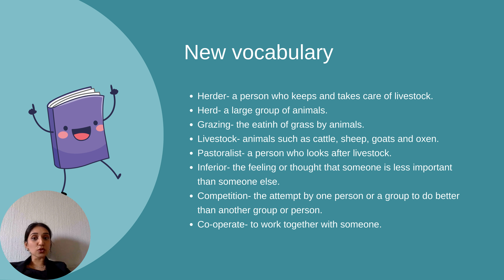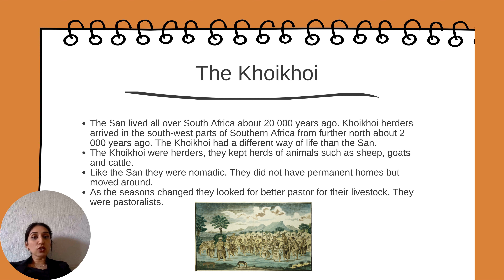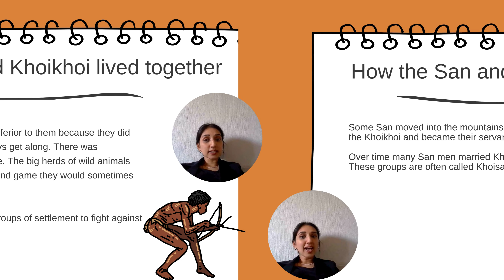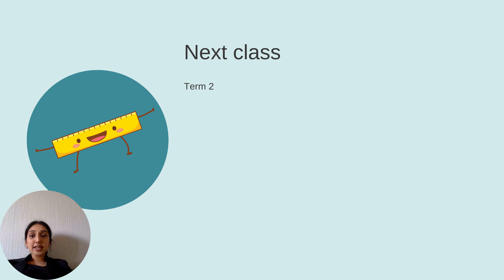Guided teaching -Grade 5 Social sciences( History)- Term 1: San hunter gatherers - Khoikhoi herders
Welcome teachers, parents and students! 👩🏽‍🏫💞 It brings us so much joy to be able to bring this educational and engaging content to you. We would like to make education accessible and easy for all.

What you can find in this video🤓 CAPS SS ( History) Term 1- San hunter gatherers - Khoikhoi herders
  Goals for the lesson
🐎 New Vocabulary
🐪Khoikhoi herders
🐫 Questions
🐘 Answers

🌟Educational content for a range of specific subjects
🌟Educational content for a range of grades
🌟Engaging content taught in our PowerPoint presentations by a certified educator with a B.Ed
🌟Engaging content (without the educator) so you can teach the content in your own way
🌟 Virtual tutoring for a range of specific subjects and grades
🌟Virtual homework support for various grades
🌟Virtual reading support for various grades
🌟Educators with experience in teaching learners with special needs

The fairy godmothers of education🔮💞

Facebook Ro Education